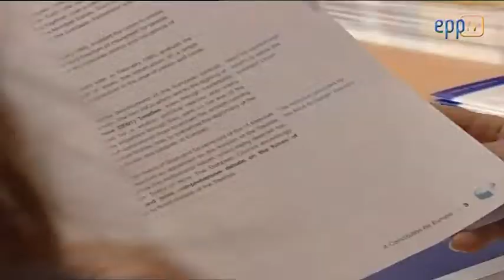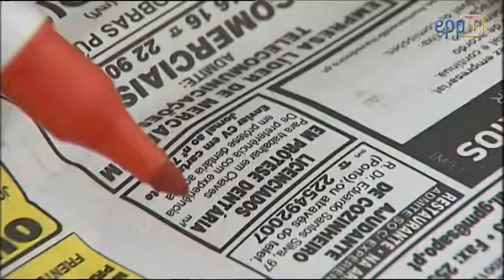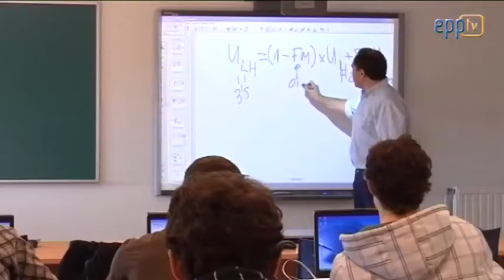€1 billion funding this year for youth job creation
The Youth Employment Initiative should accelerate €1 billion in funding to create jobs for the youth, says a European Parliament proposal. EPP Group MEP Elisabeth Morin-Chartier answers questions from the youth on how the funding will help them develop their skills and find meaningful employment.